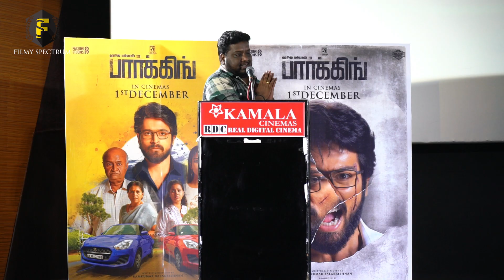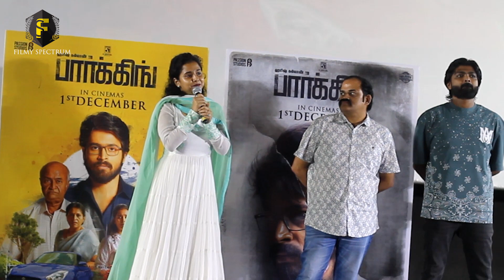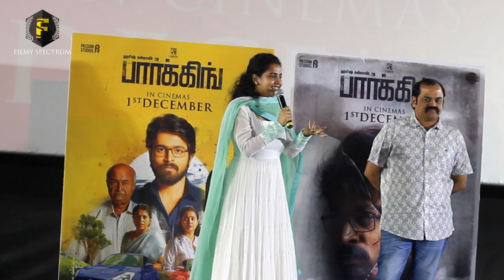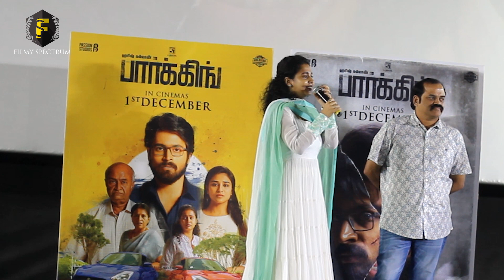எல்லாரும் face பன்ற பிரச்சனை தான்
We work smarter and we take efforts to reach you with good content. Thank you for your support.

For Any Queries Or Promotions : 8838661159